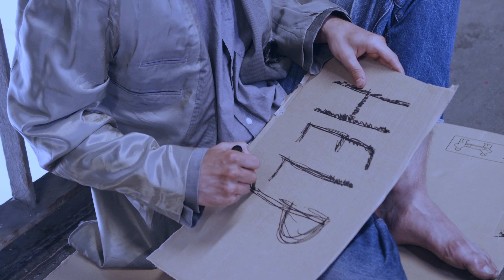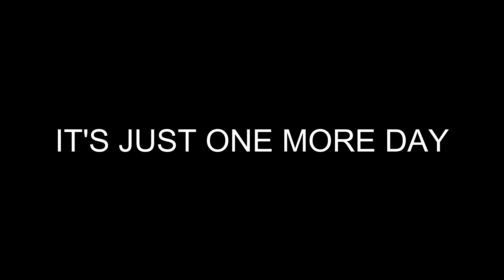It's Just One More Day | SHORT FILM | CORTOMETRAGGIO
It's Just One More Day è un esperimento. Un cortometraggio editato con video Public Domain CC0.

Il Canale di Sophia e Raffaele
follow us on:

SHORT FILM
CORTOMETRAGGIO
DRAMA
ISPIRAZIONE
INSPIRATION